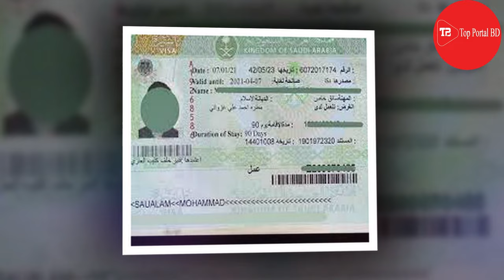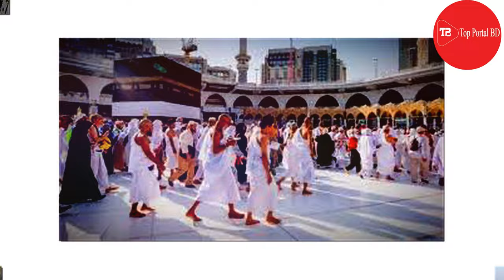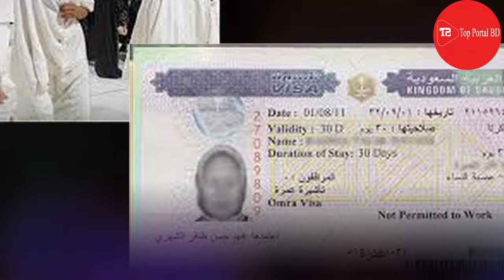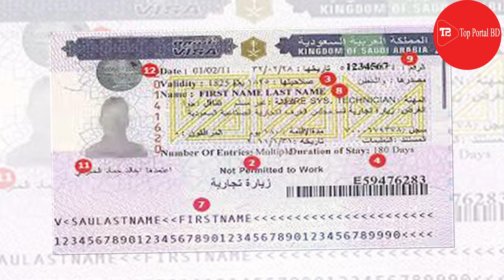ওমরা করার খরচ 2023, Umrah cost 2023, hajj 2023 news update today, omra hajj package bd 2022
ওমরাহ খরচ 2023,Umrah cost 2023, hajj 2023 news update today,omra hajj package bd 2022

হজ্জ পালনের নিয়ম, hajj 2022 news update today,omra hojer niom,omra hajj package bd 2022,
umrah hajj 2022,
হজ্জ করার নিয়ম,hajj, umrah, bangla waz,umrah package 2022,,
ওমরা হজ্জ করার নিয়ম,হজ্জ পালনের নিয়ম,উমরা হজ্জ করার নিয়ম,

omra hajj package bd 2022,উমরার নতুন নিয়ম করল সৌদি.ওমরা হজ্জ করার নিয়ম,
hajj package 2022 bangladesh,hajj package,umra hajj package bd 2022,
hajj cost from bangladesh 2022,umrah hajj package 2023 bangladesh,
umrah,umrah hajj packages 2022 bangladesh,
hajj package 2022 usa,